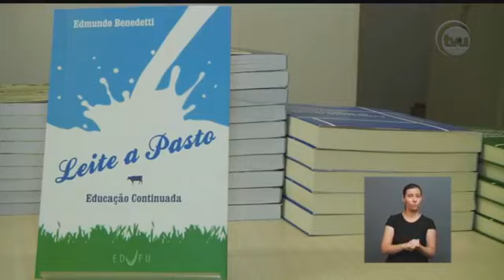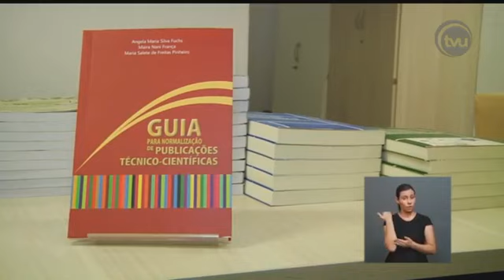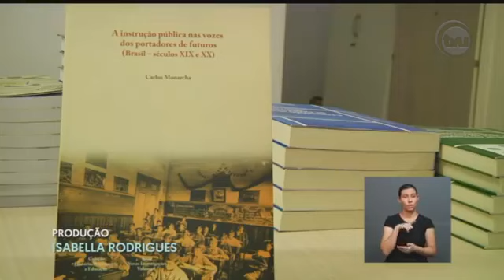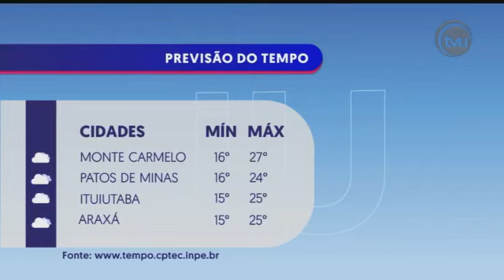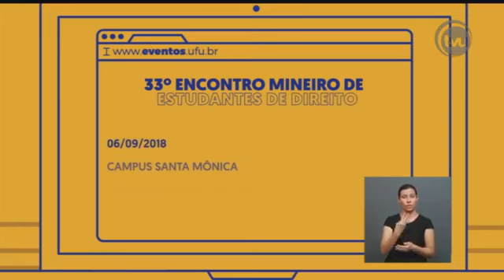JORNAL DA UFU | MERCADO EDITORIAL (03/09/2018)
O desejo em publicar um livro pode ser ambicioso, mas, de certa forma, gratificante. Os livros são conhecidos por transportar as pessoas para realidades inesperadas, construir novos conhecimentos e propor teorias revolucionárias. Até ficarem prontos para a leitura, contudo, as obras passam por um processo complexo de trabalho. Na gráfica da UFU, a EDUFU, por exemplo, a finalização e conclusão pode tomar até um ano.